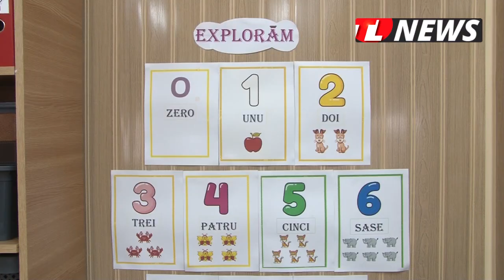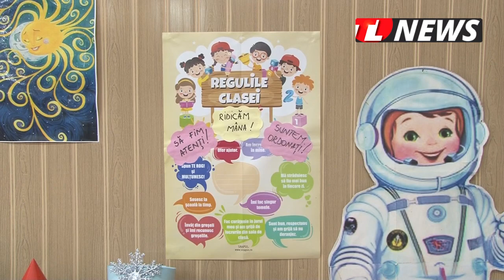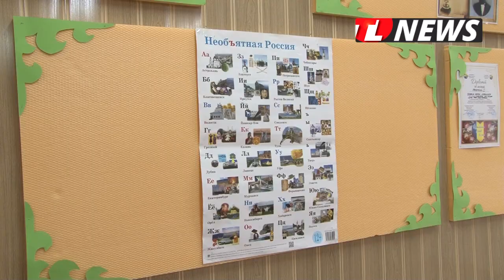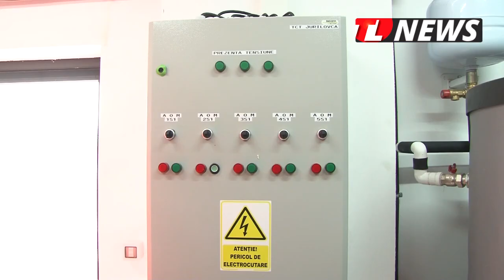TLnews.ro | Jurilovca va avea în curând o sală de sport modernă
Educația este una dintre temele primordiale de pe agenda administrației publice locale din Jurilovca. Primarul comunei, Eugen Ion, a vorbit pentru TLnews despre proiectele finalizate, cele aflate în derulare, dar și despre planurile de extindere a orizonturilor în domeniul educației și formării pentru copiii și tinerii din Jurilovca. De asemenea, în comună va fi deschisă în curând și o sală de sport modernă